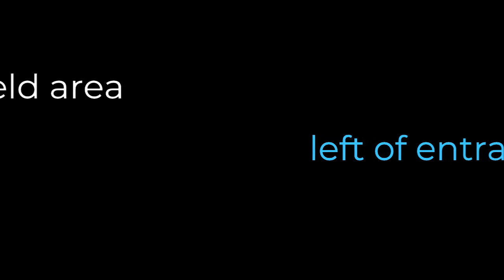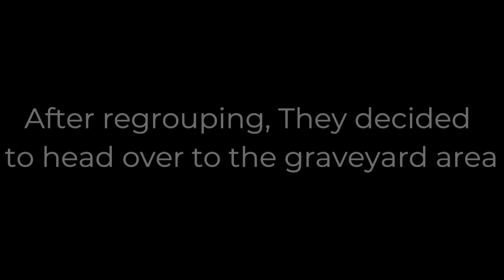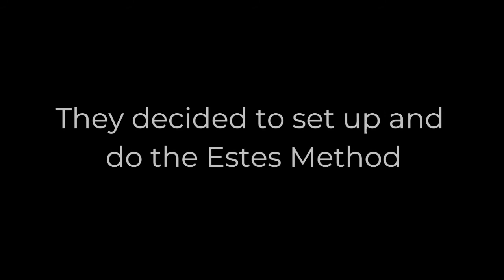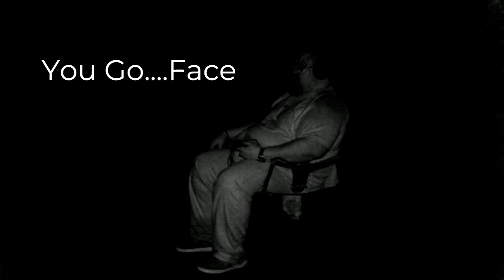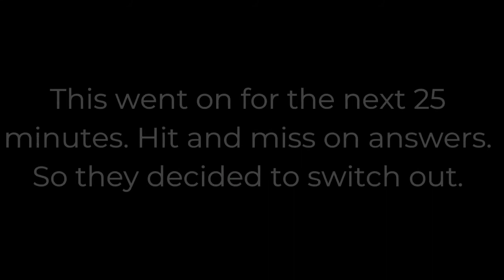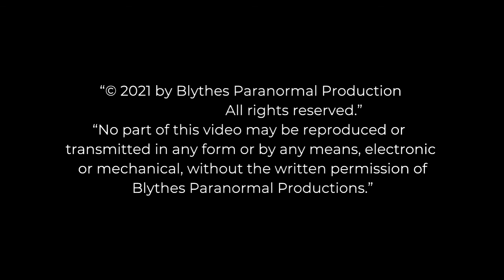BlueGrass Ghost Hunters final release (package}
Our package we done for a group of investigators. it was a great night to film.